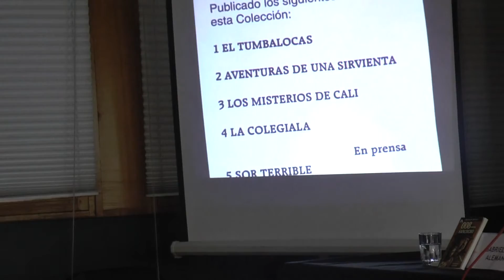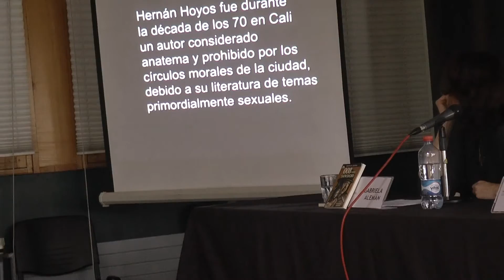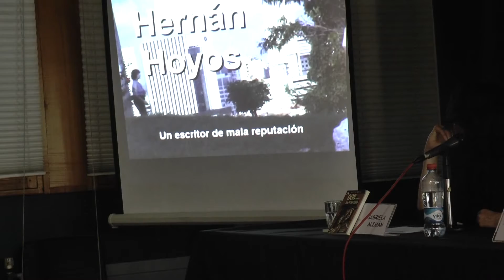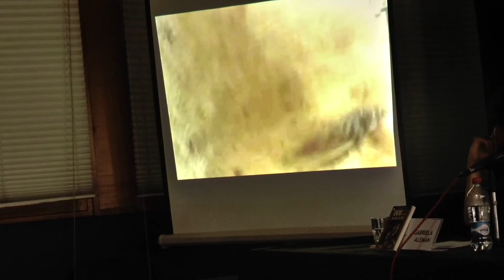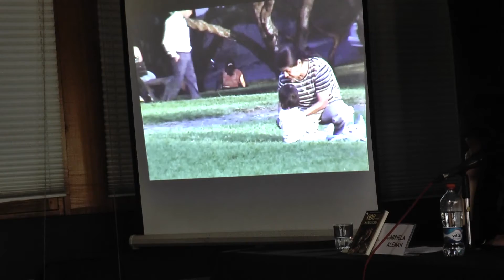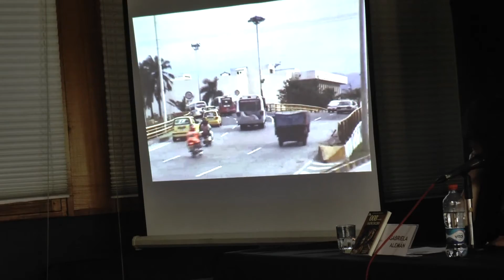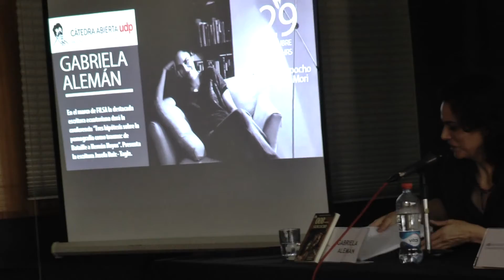Cátedra Abierta UDP - Gabriela Alemán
En el marco de la Feria Internacional del libro de Santiago (FILSA) se realizó la Cátedra Abierta en homenaje a Roberto Bolaño el día 29 de octubre del año 2015 con la destacada escritora ecuatoriana Gabriela Alemán, quien expuso su conferencia: “Tres hipótesis sobre la pornografía como trauma: de Bataille a Hernán Hoyos”. Fue presentada por la escritora y crítica cultural Josefa Ruiz-Tagle, coatora del libro Enciclopedia del amor en tiempos del porno. A continuación, el vídeo con su conferencia.